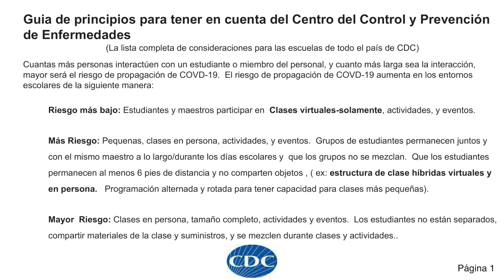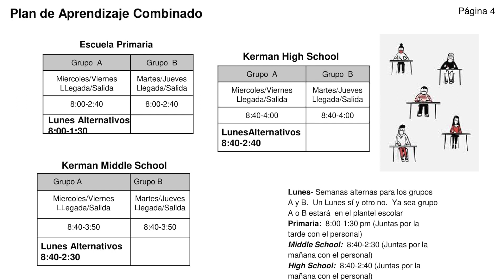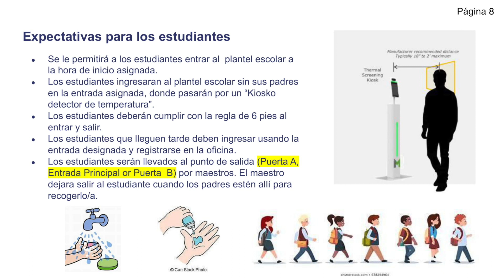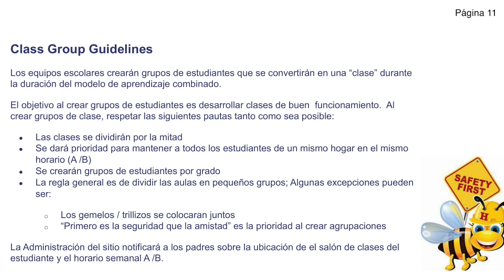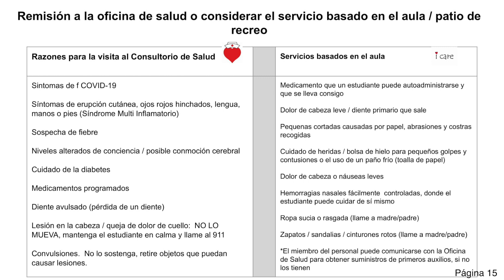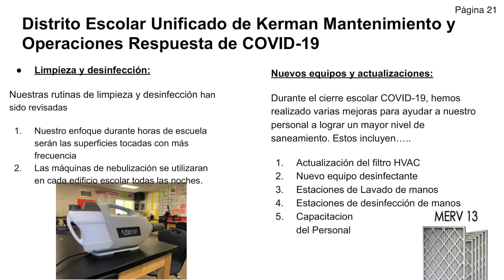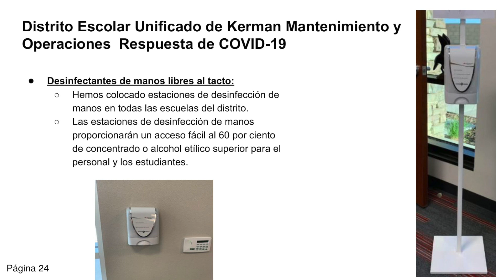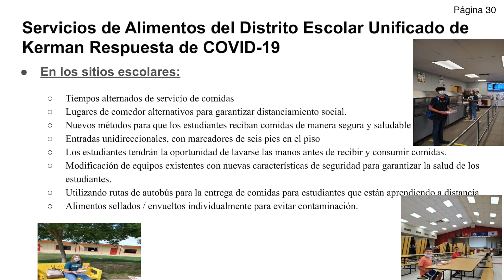Plan de año escolar KUSD 2020-2021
Un Mensaje a nuestras Familias, amigos  y empleados. KUSD de regreso a clases el August 2020!